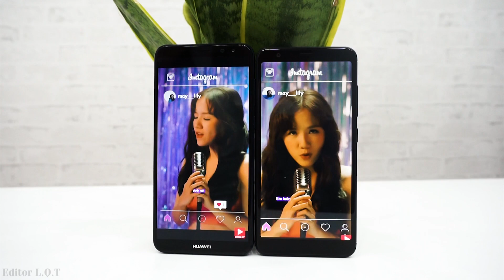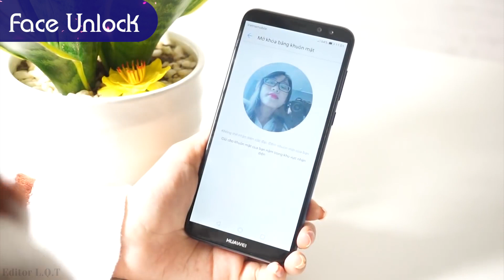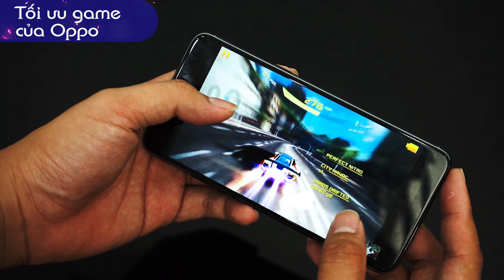So sánh Oppo F5 và Huawei Nova 2i: có FaceUnlock chênh nhau 1 triệu mua máy nào?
Trong tầm giá từ 6 đến 7 triệu có lẽ Huawei Nova 2i và Oppo F5 sẽ là nhưng đối thủ đáng gờm của nhau vì được trang bị mở khóa gương mặt xu hướng vậy tổng thể chênh nhau 1 triệu bạn sẽ nên lựa chọn sản phẩm nào?